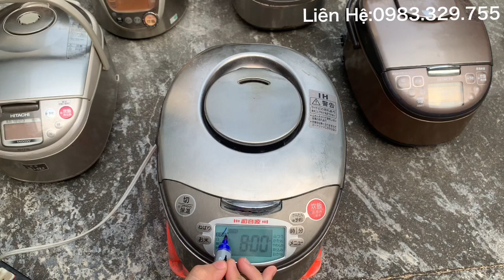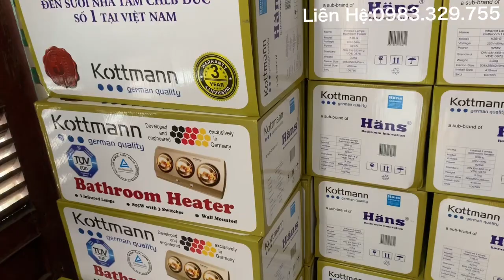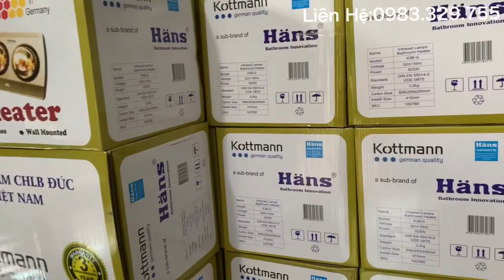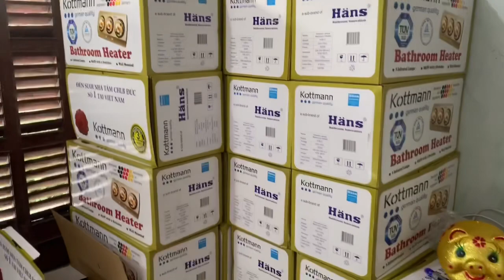Nồi cơm điện giá hợp lý ngày 25/10/2021 0983.329.755